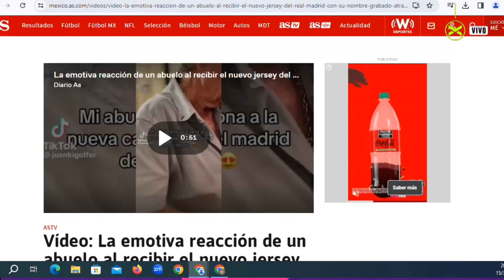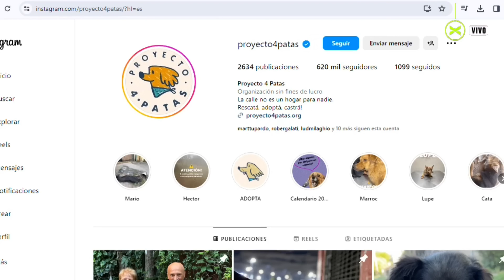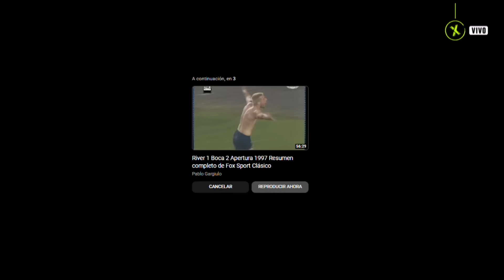VOLVIÓ EL VIEJO ROB | ParenLaMano Completo - 15/03 | Vorterix